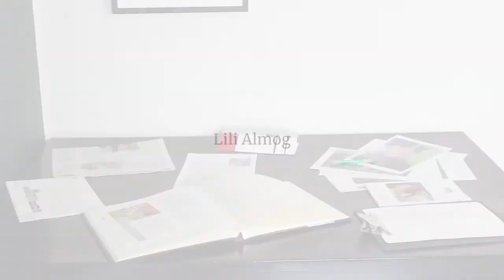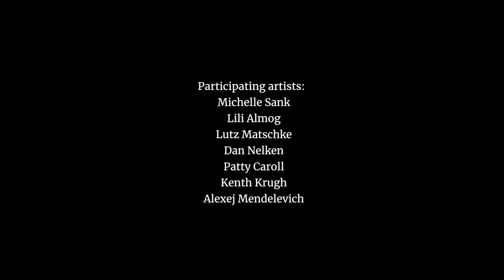Guckst du!/Look!–Artgalerie Siegen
Guckst Du! / Look! is a show about Fine Art Photographs in Visual Arts, combining the spirit and the faces of our time. Seven artists from different countries present their work and open our eyes to cultures, identities and the question of reality.
In a world where nearly everyone is connected to photography through the culture of smartphones, taking pictures anywhere and anytime, the photos themselves have kind of lost their meaning.      Fine art photography is about deciding what you want the people to see, to feel and to understand. The photography does not only convey itself, but evokes emotions and associations. It offers a new way of self-expression and an opportunity to influence and determine our relationship with ourselves. Fine art photography adds back meaning to photography.
The exhibition took place at the Art Galerie in Siegen, Germany from June 27 – August 28 in year 2021.
A big thank you to the artists Lily Almog, Patty Carrol, Kent Krugh, Lutz Matschke, Alexander Mendelevich, Michelle Sank and Dan Nelken for their outstanding work. Also a huge thank you to Helga Kellner and Art Galerie for place and promotion.

In der Ausstellung Guckst Du! / Look! werden Kunstfotografien der visuellen Kunst präsentiert, die den Geist und die Gesichter unserer Zeit zeigen. Sieben Künstler aus verschiedenen Ländern zeigen ihre Werke und öffnen uns die Augen für Kulturen, Identitäten und die Frage nach der Realität.
In einer Welt, in der jeder aufgrund der Smartphonekultur durchgängig mit Fotografie und der Möglichkeit, immer  und überall Bilder zumachen in Verbindung steht, verliert die Fotografie an Bedeutung. In der Kunstfotografie entscheidet der Künstler genau, was er zeigen will, was er uns fühlen und verstehen lassen möchte. Die Fotografie vermittelt nicht nur sich selbst, sondern ruft Emotionen und Assoziationen hervor. Sie stellt eine Möglichkeit der Selbstinszenierung und des Selbstausdrucks dar. Darüber hinaus können wir durch sie unsere Beziehung zu uns selbst beeinflussen oder sogar bestimmen.
Die Ausstellung fand in der Art Galerie in Siegen vom 27. Juni – 28. August statt.
Ein großes Dankeschön an die Künstler Lily Almog, Patty Carrol, Kent Krugh, Lutz Matschke, Alexander Mendelevich, Michelle Sank und Dan Nelken für ihre großartige Arbeit. Ebenfalls vielen Dank an Helga Kellner und die Art Galerie für die Promotion und die Bereitstellung des Ortes.